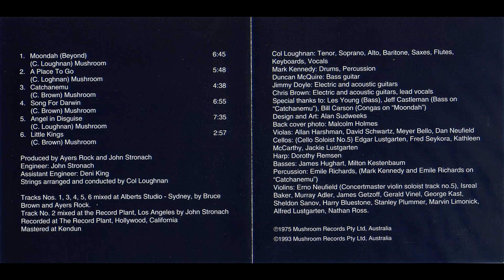Ayer's Rock - Song For Darwin (1975)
From the 1975 LP "Beyond"